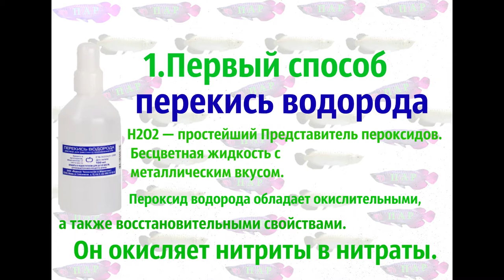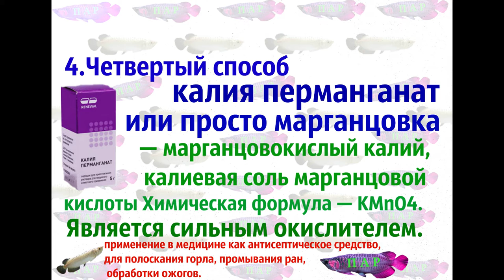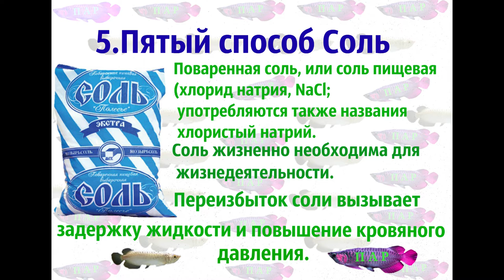Обработка или обеззараживание аквариумных растений.